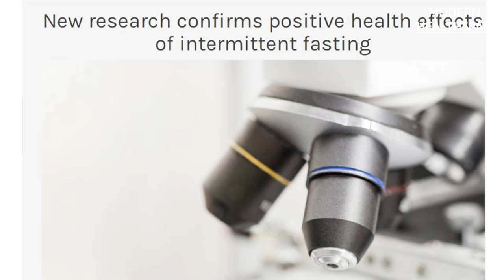The Pioneer of Intermittent Fasting | Prof Mark Mattson Interview Series Ep1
In this video Dr. Mattson introduces intermittent fasting and some of the key benefits that it has been shown to provide in both animal and human models.

Dr. Mattson is a professor in the Department of Neuroscience at Johns Hopkins University. He is the author of over 500 original research articles and the editor of 10 books in the fields of aging and neurodegenerative diseases. Decades before intermittent fasting diets became popular, Dr. Mattons began studying mouse models to understand how the brain adapts to challenges like fasting and exercise. Now Dr. Mattson is also one of the world’s top experts on the effect of intermittent fasting on the human health, aging and disease. (His work on intermittent fasting has been featured on national media and he has given a TED Talk, “Why Fasting Bolsters Brain Power”.

TEDx Johns Hopkins University “Why Fasting Bolsters Brain Power”